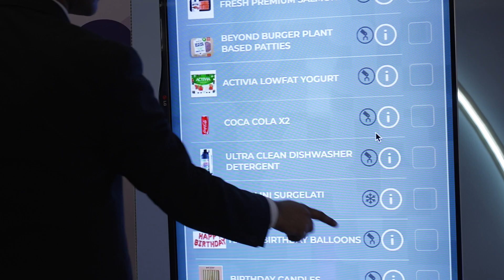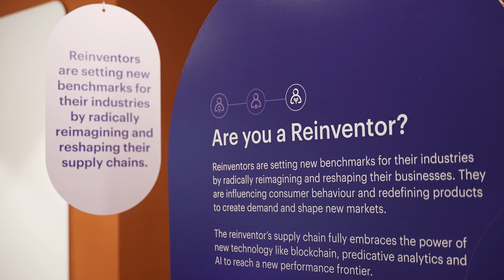Directivos abordan en Barcelona la influencia de la IA en las cadenas de suministro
La llegada de la Inteligencia Artificial generativa está marcando un cambio que revolucionará el funcionamiento de las empresas, según los expertos. Las cadenas de suministro de las compañías no son una excepción y deben adaptarse para satisfacer demandas cada vez más complejas de los clientes, especialmente a la raíz de la pandemia. Para abordar estos cambios, Accenture ha organizado en su centro de innovación de Barcelona un encuentro con más de 20 directivos de grandes compañías.
A través de demostraciones, los especialistas en cadenas de suministro han podido comprobar que no se trata sólo de tecnología sino de invertir en el desarrollo de habilidades y capacidades analíticas de los profesionales. Pese al auge de tecnologías como la IA, el factor humano sigue siendo determinante.
Los expertos dicen que los responsables de la cadena de suministro deben adoptar una mentalidad orientada al negocio. Además, deben cuidar de la integridad de su base de datos con un equilibrio sostenible entre costes y energía, acelerando la innovación de su ecosistema, y controlar los posibles riesgos potenciales. El nuevo informe Accenture Technology Vision 2023 concluye que el 95% de los ejecutivos cree que la IA generativa supondrá el inicio de una nueva era de inteligencia empresarial.